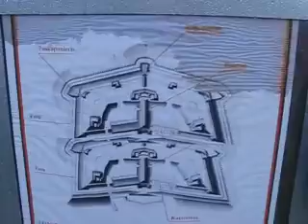Azuolai ZK 2 fortas ir kaskados